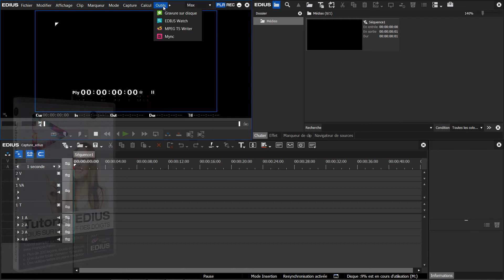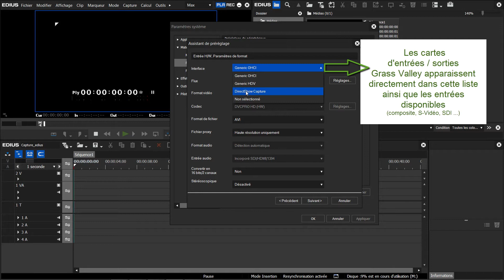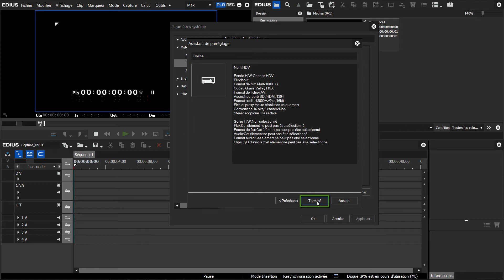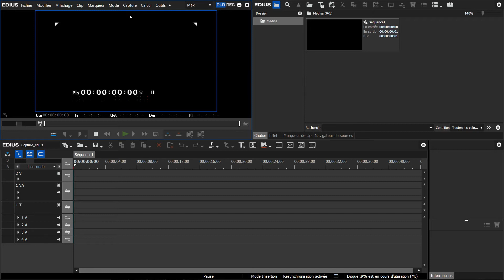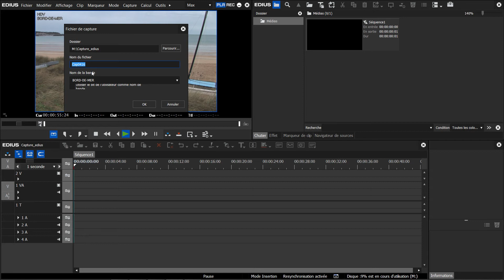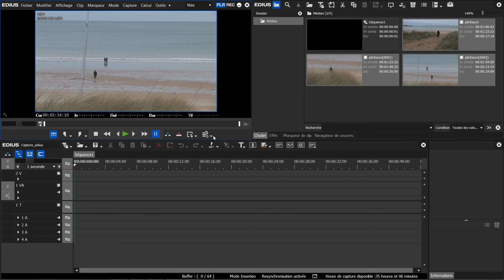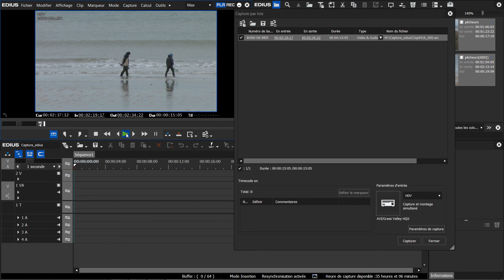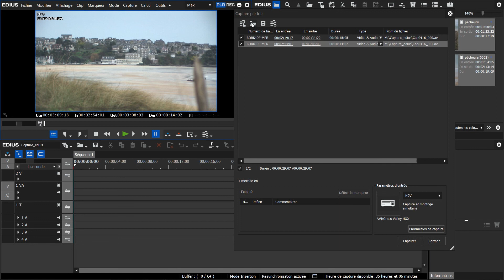Tutoriel EDIUS - Sur le bout des doigts - Capture depuis une bande numerique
Gérer les paramètres de gestion d’entrée dans EDIUS en fonction des besoins de la production en

cours. Exemple avec une source bande HDV.